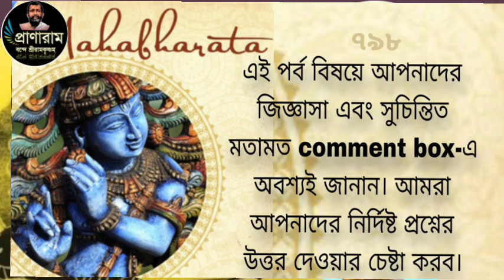Episode798/পর্ব ৭৯৮-ভারতকথার গ্রন্থিমোচন (রাজাই ধর্ম,রাজাই লক্ষ্মী)| Debabrata Das | Pranaram Bangla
Episode798/পর্ব ৭৯৮-
ভারতকথার গ্রন্থিমোচন
(রাজাই ধর্ম,রাজাই লক্ষ্মী)|
Pranaram Bangla
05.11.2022